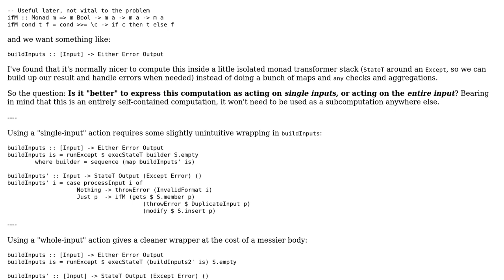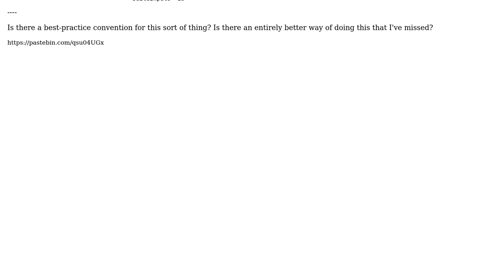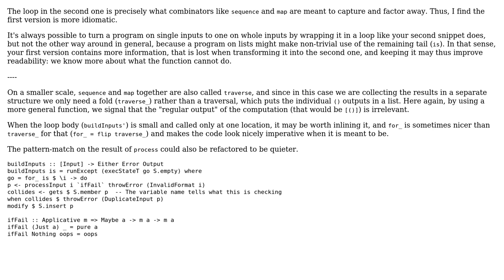Code Review: Monad Transformers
With thanks & praise to God, and with thanks to the many people who have made this project possible! | Content (except music & images) licensed under CC BY-SA | Music | Images & others | With thanks to user Li-yao Xia user hnefatl user 200_success and the Stack Exchange Network Trademarks are property of their respective owners. You are responsible for your own actions.